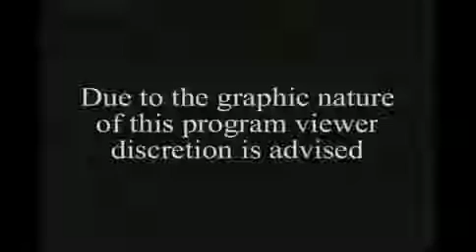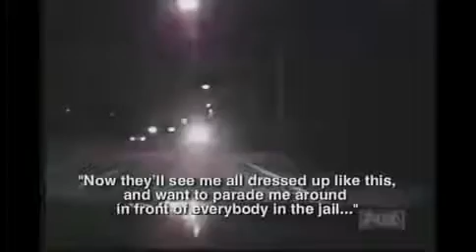Documentary Worlds Scariest Police Chases 4 - The Best Documentary Ever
GET CHEAP GAMES HERE: Worlds Wildest Police Videos is a reality TV series that deals with police videos from across the .